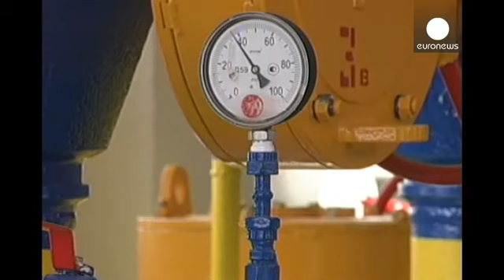Ucrania firma un acuerdo con Chevron para explorar alternativas en su suministro de gas - economy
Ucrania sigue buscando vías alternativas para suministrarse en gas de forma independiente a Rusia.

Ucrania sigue buscando vías alternativas para suministrarse en gas de forma independiente a Rusia. El último paso es la firma de un acuerdo con la petrolera estadounidense Chevron para extraer gas de esquisto en el oeste del país. El acuerdo supone una inversión de diez mil millones de dólares, 350 para la exploración inmediata en el yacimiento de Olesska. Dentro de cinco años, este pozo debería producir de ocho a diez mil millones de metros cúbicos anuales . Anteriormente, Kiev ya había firmado un acuerdo con la anglo-holandesa Shell y la estadounidense Exxon Mobil para producir gas en el mar Negro.